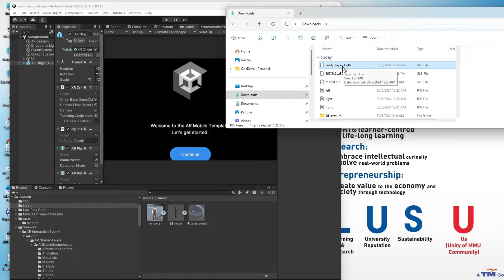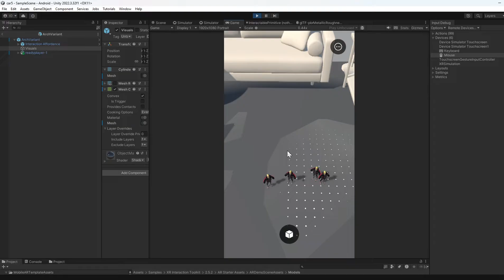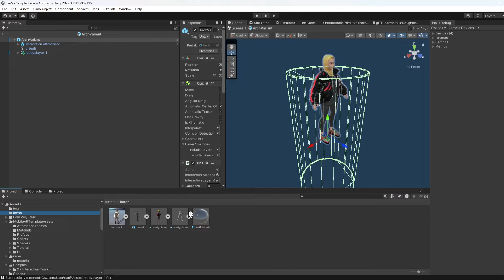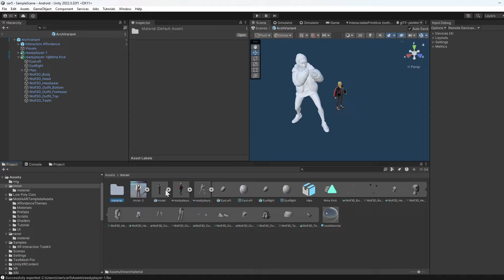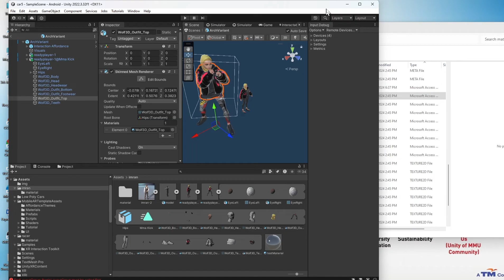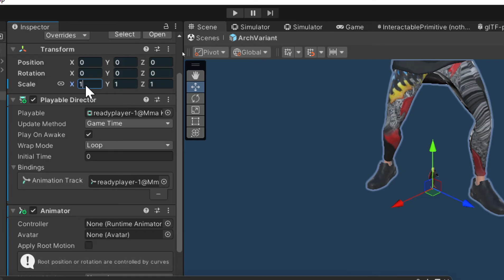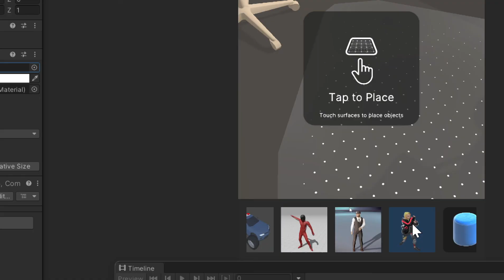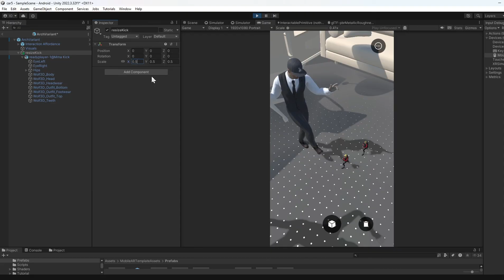Part 6 - Unity Augmented Reality Easy Method - ReadyPlayer animated avatar using Mixamo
00:00 use ReadyPlayer to create avatar using your photo
00:35 import glb file to unity
00:45 edit arch Variant
01:50 Install FBX Exporter in unity
02:00 Export the ReadyPlayer model to FBX format
02:22 upload fbx to mixamo
02:35 Assign animation
02:53 import fbx from mixamo
03:40 assign material to the animated mixamo model
04:24 search material
05:35 create timeline
06:04 add animation
06:29 Wrap mode = Loop
07:10 create icon for button
07:55 create new parent for the mixamo model
08:25 set position and scale
09:22 change scale